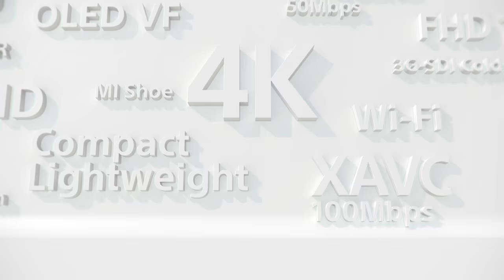PXW-Z150 Function Video | XDCAM | Sony Professional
This function video introduces PXW-Z150's high image quality and usability  including 4K, 1.0 Exmor RS sensor, FHD 120fps high frame rate, rich recording format and Wi-Fi network funcion, etc. in its compact and lightweight body.